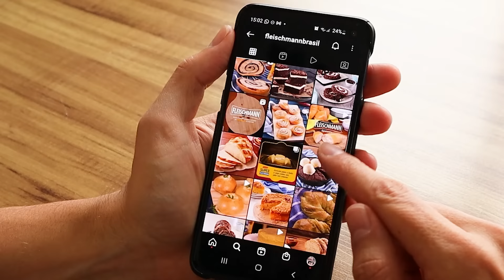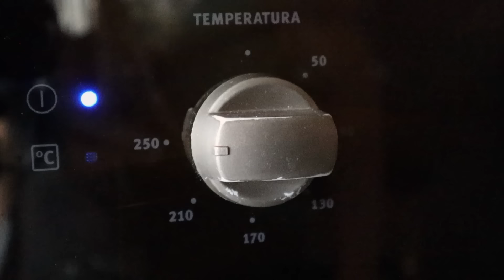PÃO PORTUGUÊS - Receita de pão rústico com azeite feito na pedra refratária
Um pão com um miolo macio, uma crosta crocante, bem amarelinha e polvilhada com farinha: esse é o Pão Português. Vamos aprender a preparar a massa, fazer a modelagem e o corte, e os truques essenciais para conseguir assar esse pão no forno de casa.

Esse vídeo tem o patrocínio da @FleischmannBrasil há 90 anos crescendo com você!

🛒 UTENSÍLIOS E INSUMOS

📝 INGREDIENTES

ESPONJA
- 80 g (⅔ xícara) de farinha de trigo
- 80 g (⅓ xícara) de água morna
- 5 g (½ sachê de 10 g) de fermento biológico seco instantâneo

MASSA
- 320 g (2½ xícara) de farinha de trigo
- 8 g (½ colher de sopa) de sal
- 8 g (1 colher de sopa) de açúcar
- 12 g (¾ colher de sopa) de azeite
- 160 g a 175 g (⅔ xícara) de água

🔢 RENDIMENTO: 3 pães médio de 200 g
⏰ TEMPO: 30 min (manuseio) / 4 a 5 horas (total)

🔖 CAPÍTULOS
00:00 Introdução
01:01 Pré-fermento (Esponja)
02:31 Mistura dos ingredientes
03:35 Sova
04:02 Primeira fermentação
04:38 Divisão e Pré-modelagem
05:12 Modelagem
05:57 Segunda fermentação
06:59 Corte e Forneamento
08:19 Pão assado